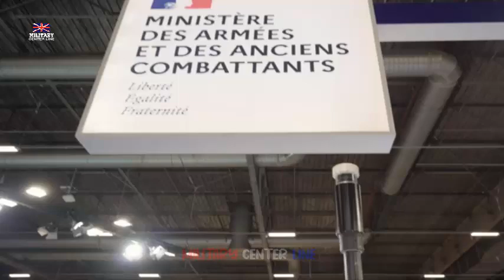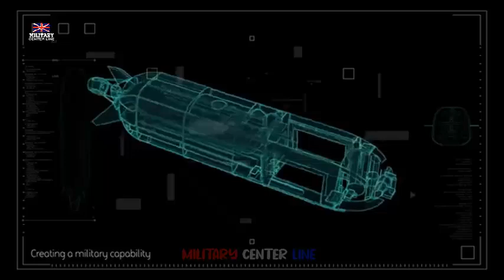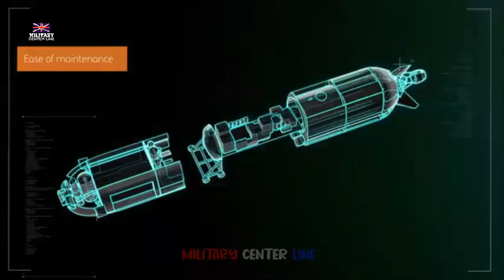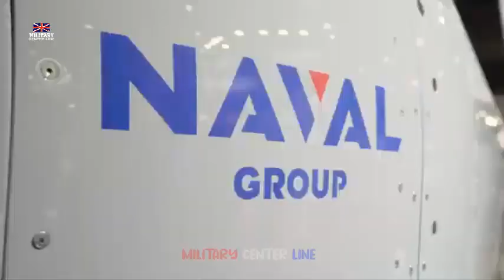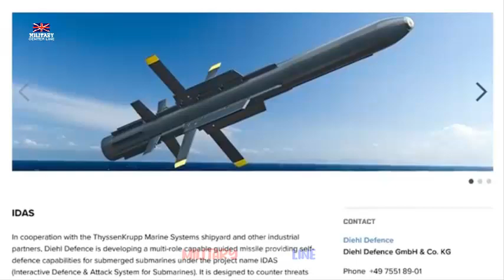The Royal Navy's first unmanned submarine, CETUS, is set to undergo sea trials in 2027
The development of the Herne, an advanced extra-large autonomous underwater vehicle (XLAUV), is poised to reshape naval capabilities, with Canadian firm Cellula Robotics teaming up with BAE Systems.
Coming as the Royal Navy's first uncrewed submarine, CETUS, nears its sea trials by 2027, Herne's modular design will offer versatile missions, from anti-submarine warfare to safeguarding vital undersea infrastructure.
Like CETUS, Herne will be as big as a bus and powered by a hydrogen fuel cell and reports suggest it could stay submerged for 45 days, covering up to 5,000km.